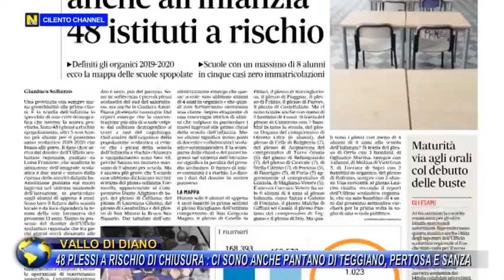VALLO DI DIANO, 48 PLESSI RISCHIO CHIUSURA : CI SONO ANCHE PANTANO DI TEGGIANO, PERTOSA E SANZA.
VALLO DI DIANO, 48 PLESSI A RISCHIO DI CHIUSURA : CI SONO ANCHE PANTANO DI TEGGIANO, PERTOSA E SANZA.